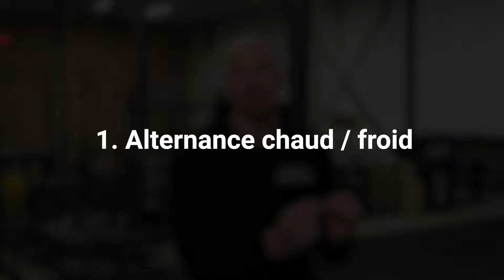Comment MANGER pour mieux récupérer en CrossFit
Le guide complet de l'alimentation pour la récupération en CrossFit || Les compléments alimentaires Unae
↓ INFOS UTILES ↓

Unae est la marque française qui propose la meilleure qualité de compléments alimentaires santé et pour la récupération sportive. Les produits sont écoresponsables, respectueux des animaux, des humains qui les développent et les vendent et ne contiennent aucun additif. Ce sont que j'utilise pour ma femme, notre fils et moi-même. C'est évidemment ceux que je vous recommande aussi :-)

VIDÉOS COMPLÉMENTAIRES

► Ma corde à sauter préférée :

► LEVEL ADDICT : Matériel de fabrication française
(sandbag, cordes à grimper, gilets lestés...)
Code JACKADDICT pour une réduction sur tout le site ;-)

► Les maniques de Gym que j'utilise

► Pack de bandes élastiques pour s'entraîner :

PLUS D'INFOS À MON SUJET
J'ai démarré le coaching personnel en 2010 et j'ai évolué pendant 3 ans dans le milieu du fitness traditionnel, avec le plateau de musculation, les cours collectifs et la gestion "corporate" de la salle.
En 2013, je me suis formé en CrossFit et j'ai coaché une seule personne pendant des mois, comme ils le recommandent dans le Level 1. Je suis également lancé comme indépendant la même année.
Dès 2014, je suis devenu Head Coach et Formateur dans la première box où j'ai travaillé.
En 2015, je suis devenu Co-Owner de CrossFit Ember, la première box au centre de Liège (Belgique) et j'ai créé quelques mois plus tard la programmation Train2Compete (qui existe toujours aujourd'hui) et fais quelques vidéos "pour le fun" sur ma première chaîne Youtube "Jack's Team".
J'ai depuis eu la chance de donner des séminaires (haltéro, technique, mobilité), des formations professionnelles et des conférences sur l'alimentation anti inflammatoire en Belgique, en France, en Suisse et même à la Réunion :-) Des expériences géniales !
Un des tournants de ma carrière fut ma découverte de Strongfit en 2017 et ma rencontre avec Julien Pineau qui me coache toujours aujourd'hui, en 2021. J'ai appris énormément et j'ai surtout pu créer des liens très forts entre ce que j'ai appris en personal training, en gestion des cours collectifs, en CrossFit, en haltérophilie avec Kevin Caeseameker et les principes Strongfit que j'applique constamment dans mes coachings, mes programmes et mes salles.
"Mes" parce qu'aujourd'hui j'ai deux salles suite à la création en 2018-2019 de CrossFit Reïkan, à Waremme (Belgique).
Sur cette chaîne, on va parler de tous les apprentissages que j'ai pu faire et que je fais encore, de technique, de leadership relationnel, de développement de carrière et même de gestion de box (salle de CrossFit). Comment apprendre le CrossFit à un débutant mais pouvoir aussi coacher un très avancé ? Comment intégrer les principes Strongfit dans la définition du CrossFit ? Comment gérer un groupe ou une seule personne en coaching ? Comment devenir un meilleur coach, au-delà de ce qu'on apprend en formation "de base" ? Vous allez voir, on va se régaler !
Apprendre et transmettre est ma passion. Je fais ça chaque jour. J'adore ça. Et je veux continuer de le faire très, très longtemps.
Ça commence aujourd'hui, sur cette nouvelle chaîne et avec vous, qui êtes probablement aussi passionné que moi. Let's go !

Si tu es toujours là après tout ce texte, on peut se tutoyer :-)
Continue d'apprendre et transmettre avec passion et d'accomplir ta mission.
Jamais parfaits, toujours meilleurs.
Jack